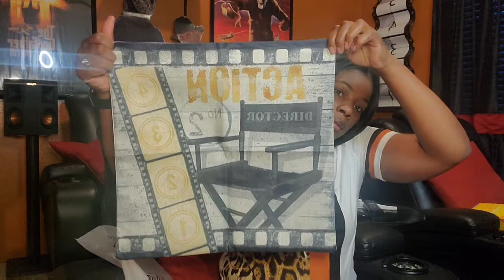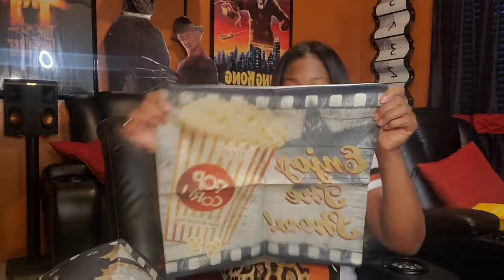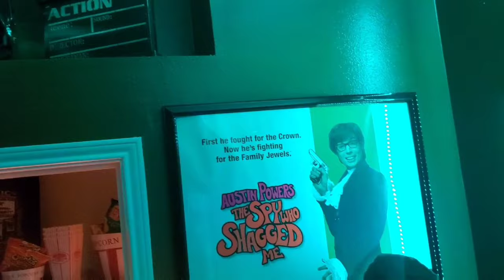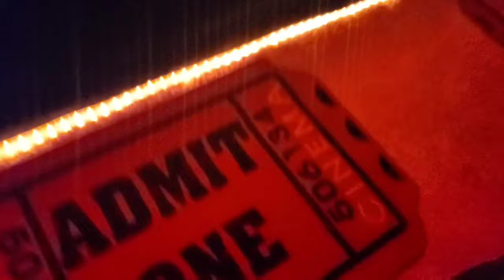Movie Room+Restocking Concession Stand Clean with me|Theater Room Clean with me|Show and Tell +Clean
Welcome back to the channel guys. Todays video I will be Cleaning and Organizing my Home Theater room and restocking the Concession Stand with some goodies. I hope that this video gives you some inspiration and some motivation to get up and get it cracking with Cleaning. Enjoy the music

Toodles

PUT GOD 1st IN ALL YOU DO ~ HAVE A PROSPERS DAY..LOVE PEACE & BLESSINGS .

My Goal is to Inspire Motivate & Encourage
What God has for me it's for me. Cant be Stolen-Borrowed or Duplicated. So
Be Creative & Stay True to who you are.

Sincerely,
Tan -Toodles

○This video is not intended for the use of kids○